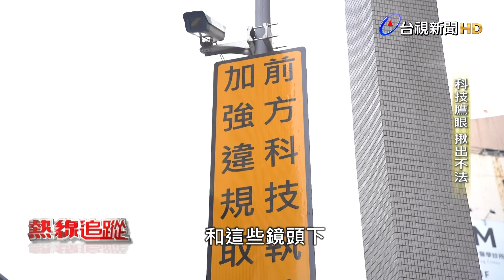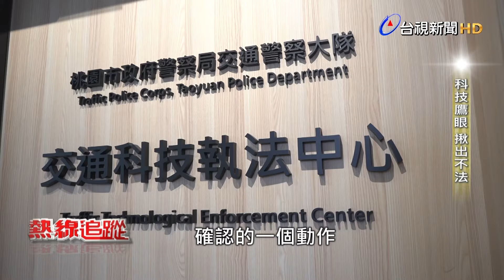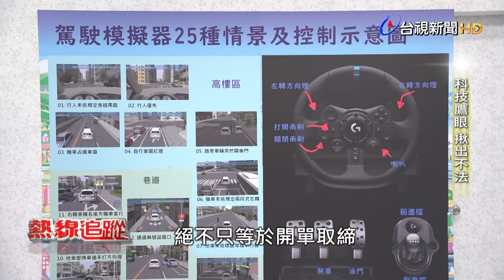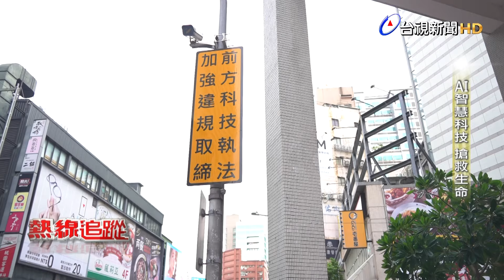救護車靠近中！ AI科技先幫你示警【熱線追蹤】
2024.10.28【熱線追蹤】改善交通普遍認為從三大面向著手最為有效，除了教育，還有我們先前看到的工程，最後一個手段就是執法。近年來隨著技術進步，科技執法已經成為警方取締利器，根據警政署統計，111年年底以中央經費，逐步落實科技執法設備後，隔年交通事故死傷件數，已大幅下降20.31%。但交通科技，真的只能透過執法讓人民有感嗎？我們進一步要帶您看到最新的交通智慧科技應用，特別在醫院周邊，如何在AI的協助下，讓用路人知道，救護車就快來了。